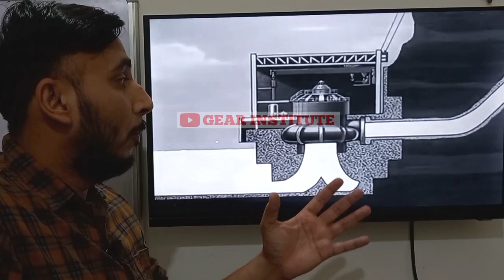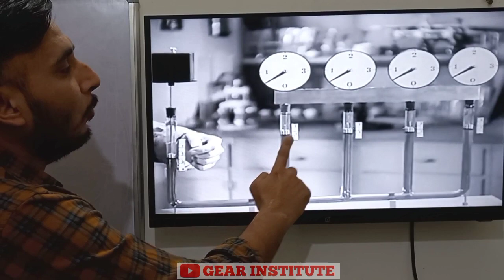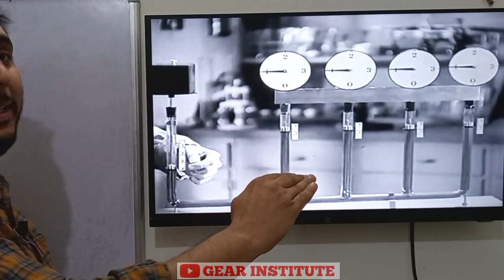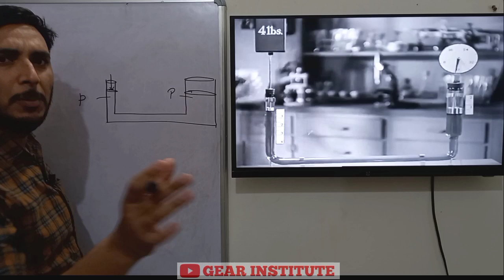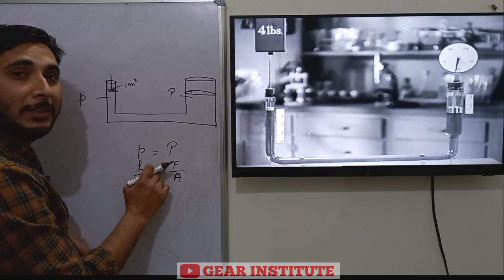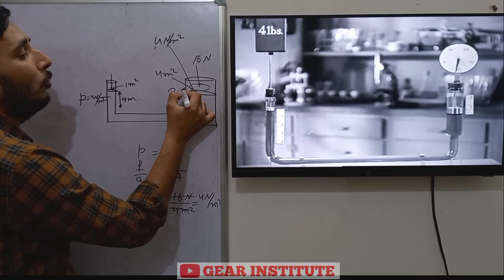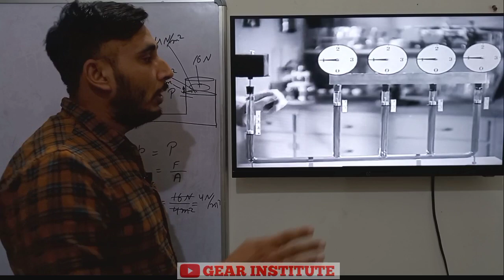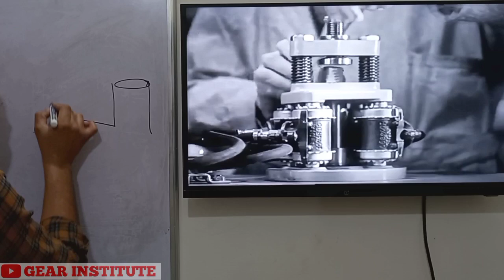Hydraulic Brake in Hindi || Working of Hydraulic brake in hindi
A hydraulic brake is an arrangement of braking mechanism which uses brake fluid, typically containing glycol ethers or diethylene glycol, to transfer pressure from the controlling mechanism to the braking mechanism.

What is hydraulic brake system?
A hydraulic braking system transmits brake-pedal force to the wheel brakes through pressurized fluid, converting the fluid pressure into useful work of braking at the wheels. The brake pedal relays the driver's foot effort to the master-cylinder piston, which compresses the brake fluid

Components
Now that we understand hydraulics let's take a look at the different parts which make up the hydraulic brake. The entire braking system can be broken down into the following main parts:

Master cylinder (Lever)
Lines
Fluid
Slave cylinder (Caliper)
Pads
Rotor
Next we will explain these components in more detail.

hydraulic brake cycle
types of hydraulic brakes
hydraulic brake diagram
hydraulic brakes price
hydraulic brakes shimano
hydraulic brake system parts
hydraulic brake system pdf
uses of hydraulic brakes